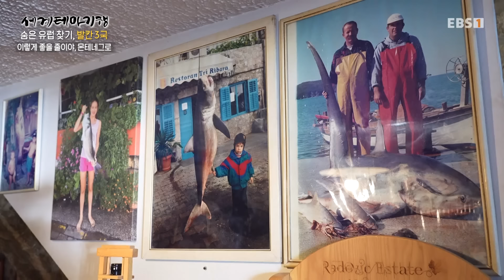[Full] 세계테마기행 - 숨은 유럽 찾기, 발칸 3국- 이렇게 좋을 줄이야, 몬테네그로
유럽의 숨은 보석’이라 불릴 만큼 아름다운 자연을 가진 몬테네그로. 중세 시대 상업과 예술의 중심지였던 코토르(Kotor)에서 여정을 시작한다. 오루치아 광장(Trg od Oruzja)에서 베네치아 공화국 지배 시기의 건축양식과 문화를 엿본다. 최근 유명해진 등산로 코토르의 사다리(Ladder of Kotor)로 향한다. 굽이진 산길을 오르다 보면 코토르의 전경이 한눈에 보이는 성 요한 요새(St. John Fortress)에 도착한다. 하산하는 길, 요새 아랫마을의 산장에 들러 쉬어간다. 주인 부부와 함께 전통주 라키아와 전통 파이인 뵈렉을 맛본다.

아드리아해 연안의 페라스트(Perast)로 향한다. 바위의 성모 섬(Our Lady of the Rocks)은 어부가 암초 위에서 성화를 발견해, 그 주변에 돌을 메꿔 만들었다고 전해진다. 섬의 수도원을 방문해 어부가 발견한 성모자상을 관람한다. ‘아드리아해의 보석’이라 불리는 해안마을 부드바(Budva). 4대째 운영하는 어부 식당에 들러, 갓 잡은 해산물로 만든 요리를 맛본다.

‘검은 산’이라는 뜻의 몬테네그로가 유래된 로브첸산(Lovcen). 정상에는 몬테네그로의 왕이었던 페타르 2세 페트로비치 네고시왕의 영묘가 있다. 네고시왕은 최초로 법률을 제정하고, 오스만 제국으로부터 영토를 지켜내는 등 많은 업적을 남겼고, 현재는 몬테네그로 사람들이 가장 존경하는 인물로 꼽힌다.

네고시왕의 고향인 네구쉬(Njegusi)에서 몬테네그로 전통 생햄인 네구쉬 프로슈토가 탄생하는 과정을 살펴본다. 몬테네그로 동부의 작은 산골 마을 모이코바츠(Mojkovac). 이곳에서 몬테네그로의 전통악기인 구슬레를 만드는 장인을 만나본다. 장인의 아내가 차려 주는 시골식 음식들을 맛보며 여행을 마무리한다.